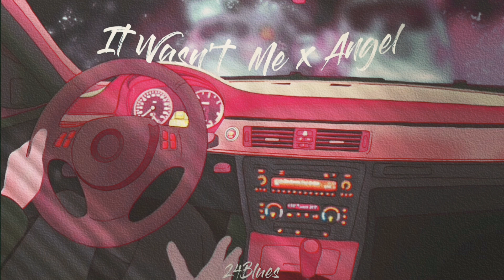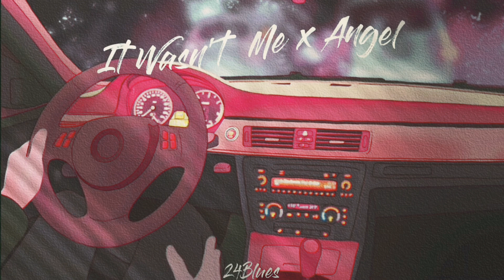It Wasn't Me x Angel (Acoustic/Slowed/Aesthetic)